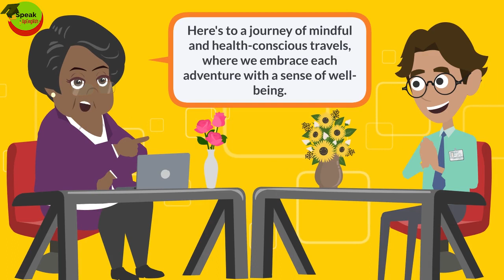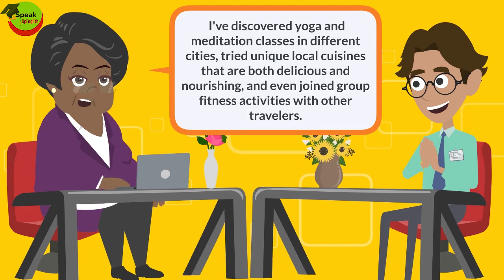English Speaking Skills || English communication skills || Improve English speaking skills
Welcome to SpeakUpEnglish,

Welcome to SpeakUpEnglish,

Ready to take your English fluency to the next level with an authentic American accent? 🇺🇸 Look no further! Welcome to our comprehensive online American Accent Training course designed to help you speak English with confidence and clarity, just like a native speaker!

🎯 Whether you're an ESL learner aiming for better job prospects, a student preparing for exams, or an aspiring professional looking to excel in an English-speaking environment, our American Accent Practice program is tailor-made for you!

🗣️ Our expert instructors, all native English speakers, are here to guide you through every step of the journey. With years of experience in linguistics and accent training, they understand the nuances of American pronunciation like no one else!

What's in store for you:
✅ Thorough breakdown of American vowel sounds, consonants, and intonation patterns.
✅ In-depth sessions on reducing mother tongue influence and perfecting your pronunciation.
✅ Intensive practice exercises to boost your speaking and listening skills.
✅ Tips and tricks to sound more natural, confident, and charismatic while conversing.
✅ Real-life simulations, role-plays, and dialogues to apply your learning in practical situations.
✅ Personalized feedback and one-on-one guidance to address your unique learning needs.

🌟 Don't miss this chance to gain a competitive edge and elevate your communication skills to new heights! Start your American Accent Training Online today and open doors to endless opportunities!

🎥 About Us:
At SpeakUpEnglish, we are passionate about helping learners from all around the world achieve their language goals. Our expert team is committed to providing high-quality language training with a focus on practical application and cultural understanding. 🇺🇸